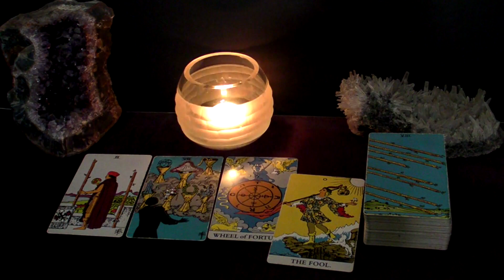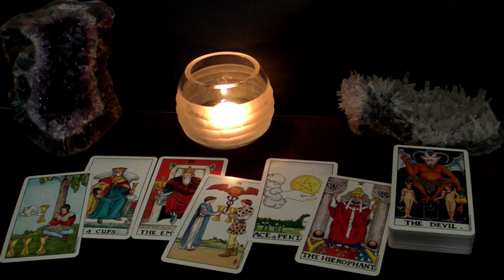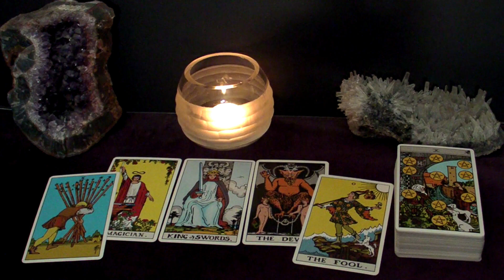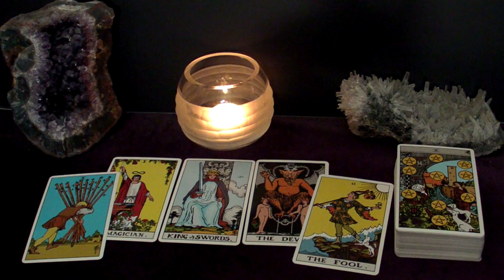CAPRICORN - The New Person Is The Love Of Your Life | November 2022 Tarot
This is your November 2022 Monthly Tarot Reading.

Spreads In This Reading:
00:00 Intro
00:23 New Love
05:48 Love in an Existing Relationship
07:44 Love from the Past
10:16 Work/Business/Finances
12:09 Advice